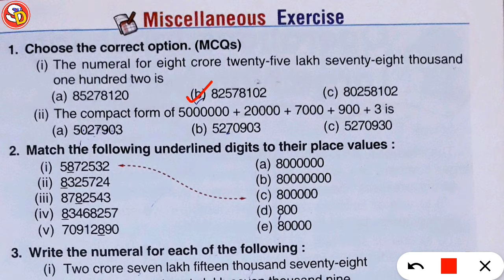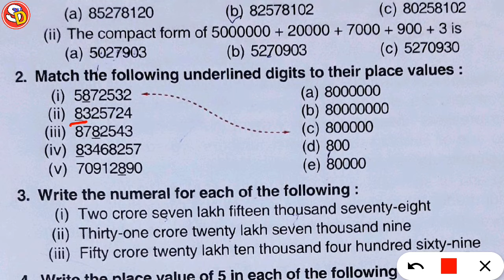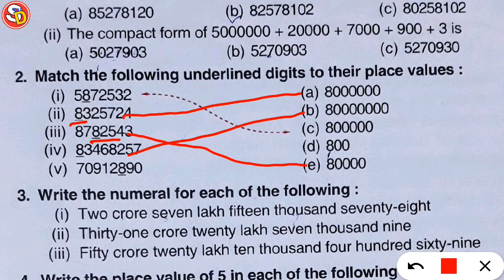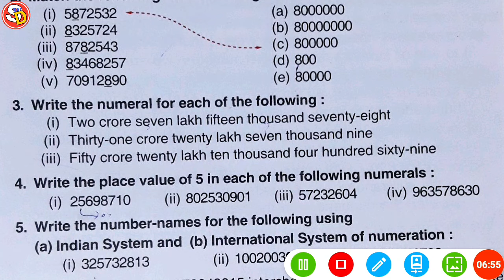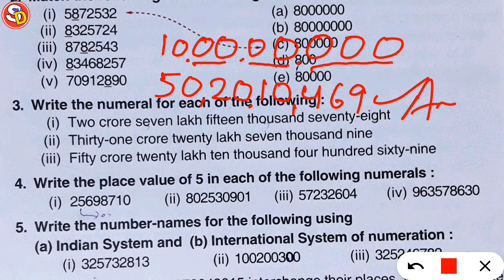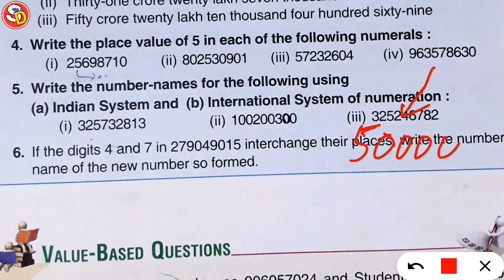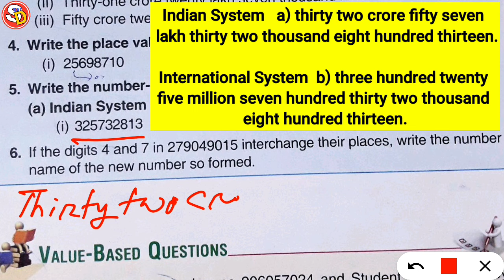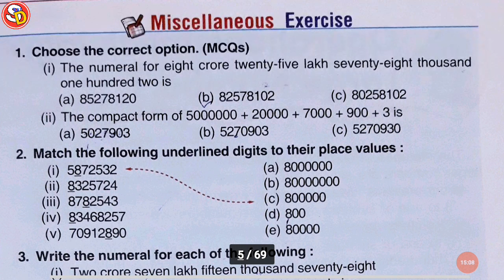Miscellaneous Ex Ch 1 Maths Solution Class 5 Saraswati Shishu Vidya Mandir